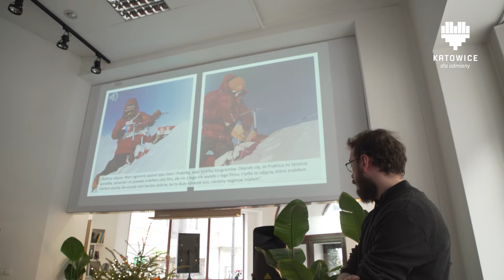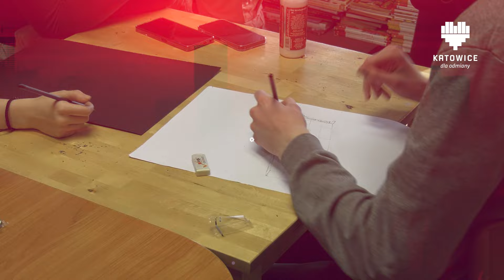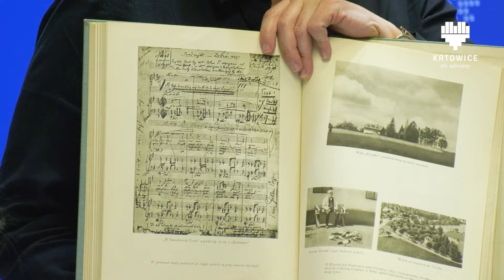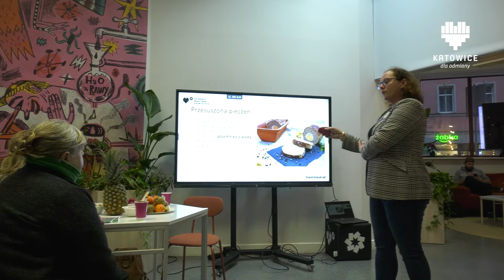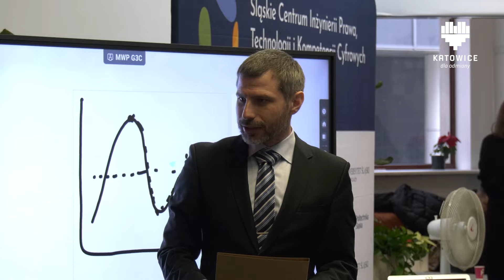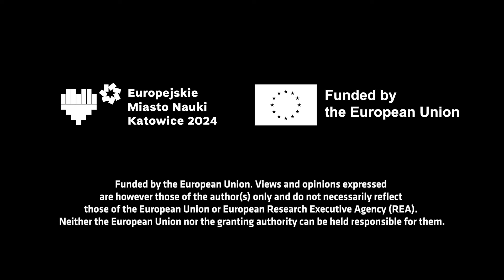Podsumowanie stycznia w Mieście Nauki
Zobacz podsumowanie wydarzeń, które odbyły się w ramach Europejskiego Miasta Nauki Katowice 2024 w styczniu.